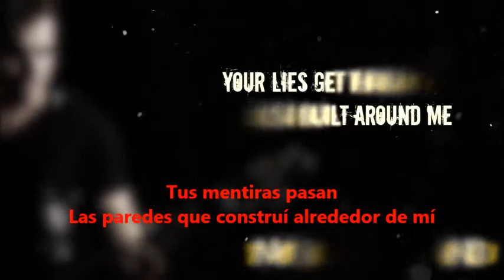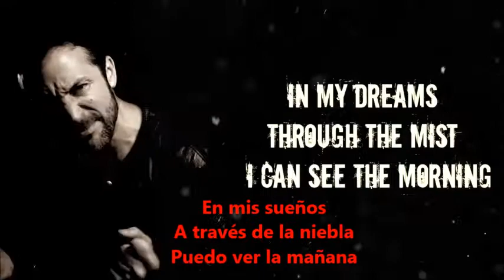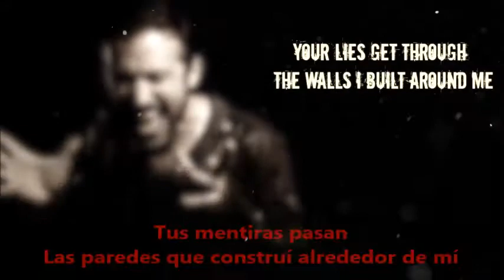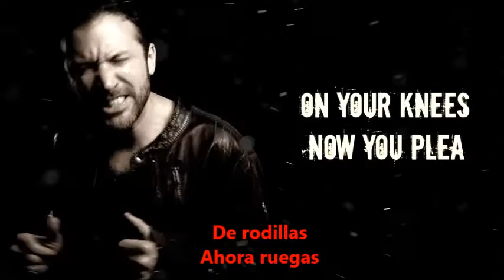BlackSun - Let me be feat.Netta Dahlberg ( SUBTITULADO EN ESPAÑOL & INGLES LYRICS )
Let me be single del album "The Puppeter" subtitulado al español

Let Me Be, the first single from the album 'The Puppeteer' arrives with the dawn of the year 2017. Black Sun, along with guest vocalist Netta Dahlberg deliver this song and lyric video for all to enjoy!